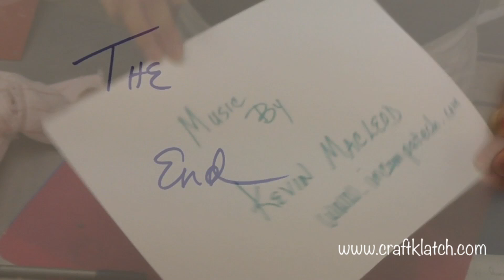Easy Fingerprint Shark Artwork!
HERE ARE ALL MY LINKS, SO FIND ME! :)